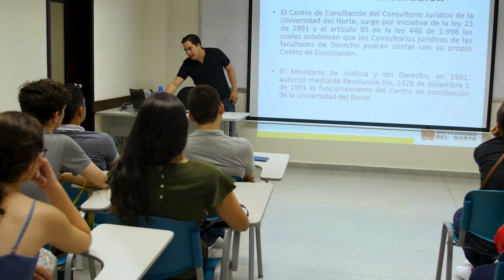El Consultorio Jurídico de Uninorte da la bienvenida a los nuevos estudiantes